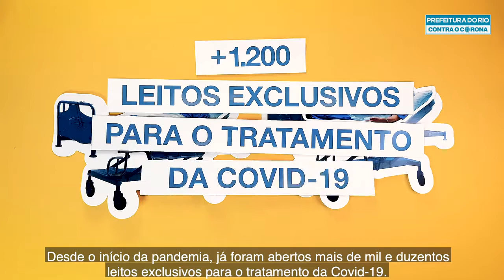CORONAVÍRUS | Para que serve o Hospital de Campanha?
🏥👀 Sim, o coronavírus chegou! Mas as outras urgências não deixaram de existir e a PrefeituraRIO precisa estar sempre atenta às necessidades da população. Confira no vídeo e entenda melhor!
🏠 Fique em casa e previna-se! Não é por um. É por todos.
🦠 Saiba mais sobre as ações relacionadas ao Coronavírus ⤵️